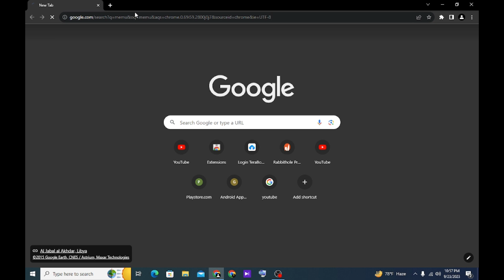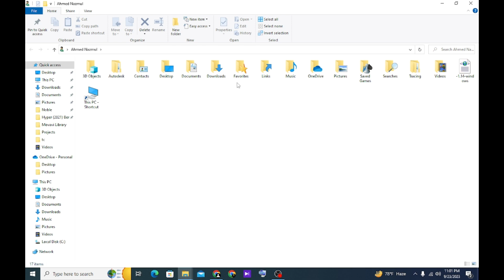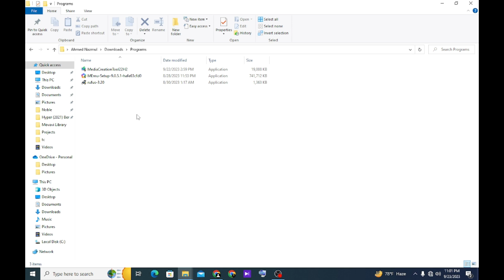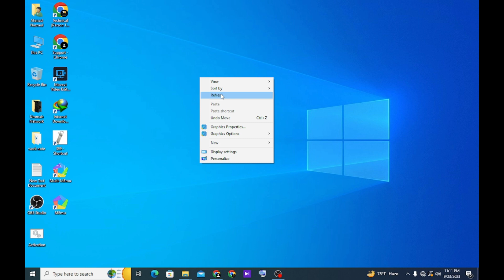How To Download and Install Memu 9 // Memu Play Best Emulator for Pc / Low Configuration pc emulator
How To Download and Install Memu 9 // Memu Play Best Emulator for Pc / Low Configuration Laptop emulator // Best Android Emulator

For any requirement,
My Name is : Md. Nazmul Hasan

Video Ralated
MEmu 9 - The Best Android Emulator for PC
MEmu 9: the ultimate choice for Android emulation for Windows. This latest version brings lots of improvements, making it better than ever.

High Performance Score: Our new version boasts performance score, ensuring smooth and lag-free gameplay even for resource-intensive games.

Smart Keymapping and Intuitive Control: This feature allows you to easily control the precise on-screen actions on the map.

Lightning-Fast Opening: We've optimized the startup process. Spend less time waiting and more time playing your favorite games.

Compatibility with Over 2 Million Games: MEmu is compatible with a vast library of  Android games.

Try the new version of Memu Play today and discover more!